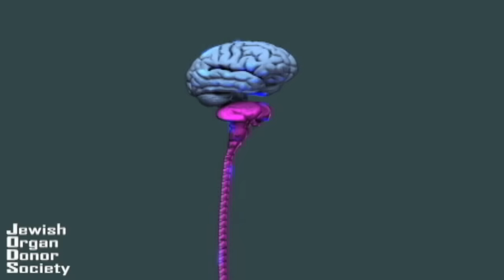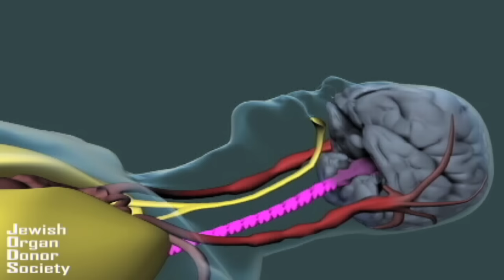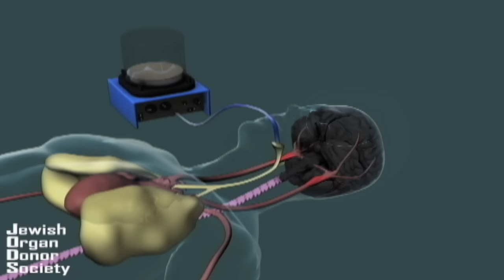What is Brain Death? (Hindi)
Neurosurgeon Dr. Sandeep Vaishya explains brain death and its implications on organ donation.